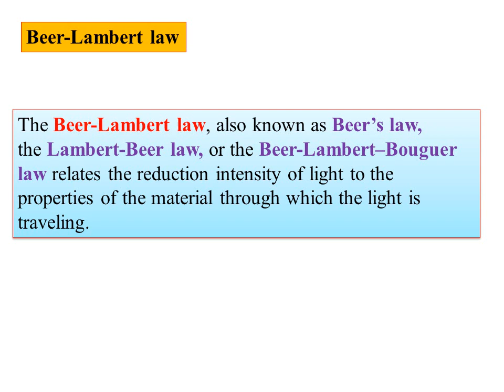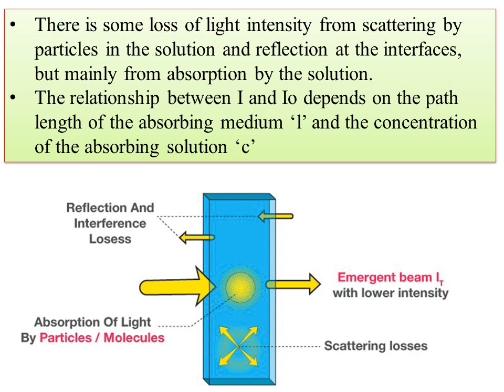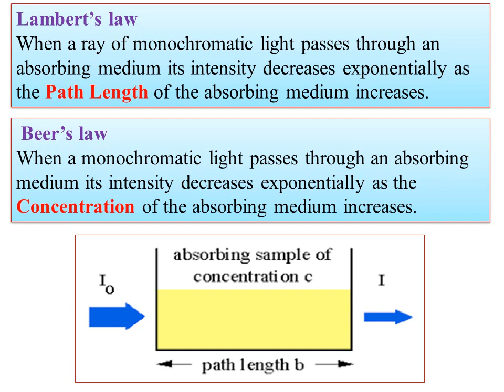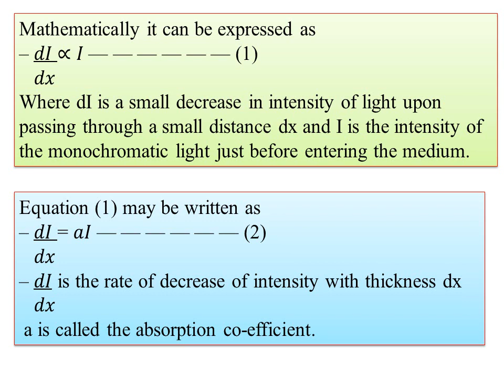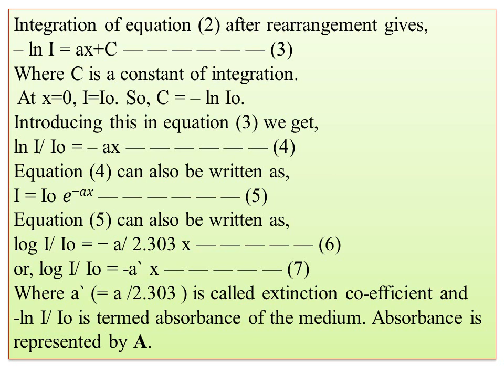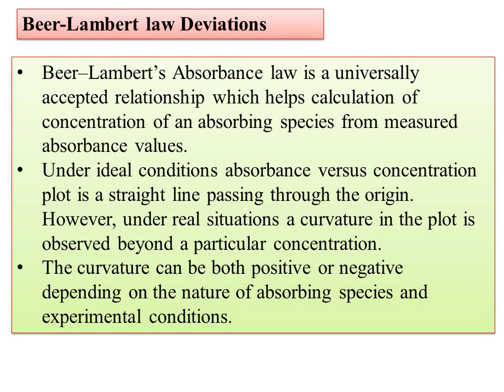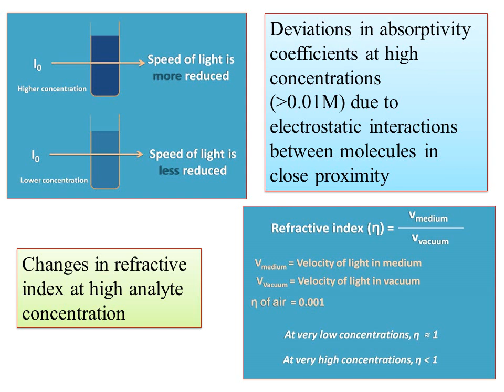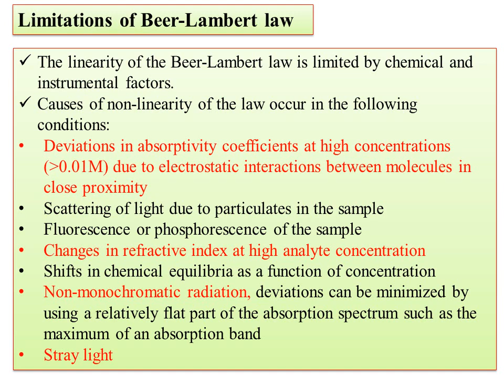2.UNIT-1 Quantitative Instrumental methods-Beer-Lambert law & its derivation, deviations,limitations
Today I am uploading the video on Quantitative Analysis-Instrumental methods,-Quantitative Instrumental methods-Beer-Lambert law & its derivation, deviations,limitations#CHEM CHAYA#chem#pradeep
Electromagnetic spectrum, absorption of electromagnetic radiation, Definition and units of frequency,Definition and units of wavelength, Definition and units of wave number,
Beer-Lambert law and its derivation,deviations of Beer-Lambert law  ,limitations of  Beer-Lambert law , construction of calibration
graph (Plot of absorbance vs concentration), Evaluation Procedure- standard addition,Evaluation Procedure Internal standard addition, Evaluation Procedures ,validation parameters,detection limits, sensitivity, linearity,Instrumentation, single beam and double beam spectrophotometers, quantitative applications of colorimetry